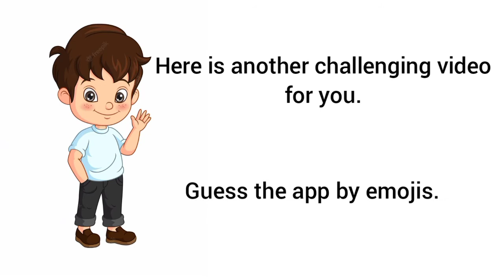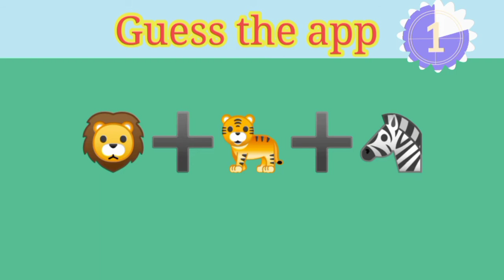Guess the app by emojis|| emojis challenge video|| emojis puzzles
emojis puzzles
guess the app by emojis
riddles